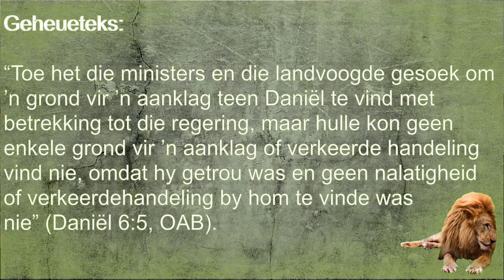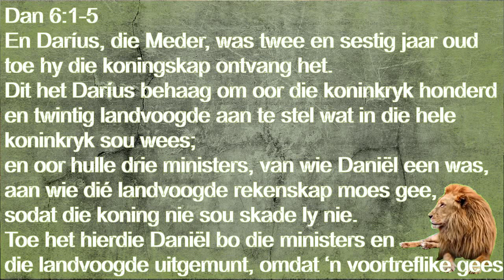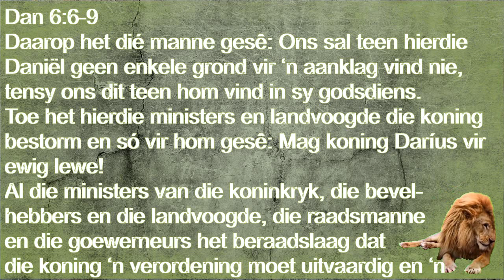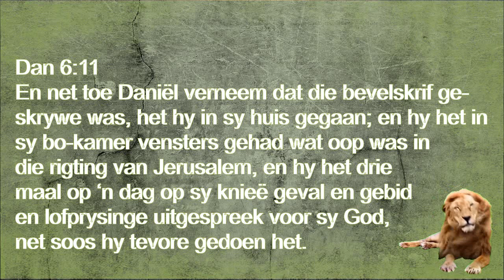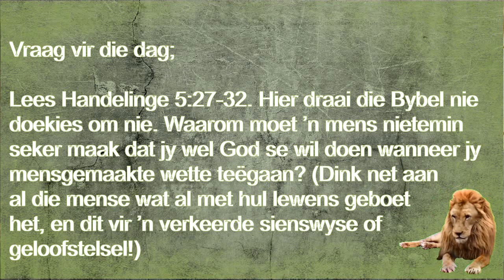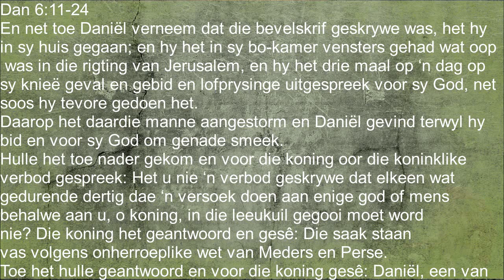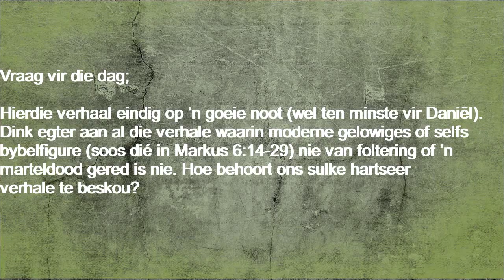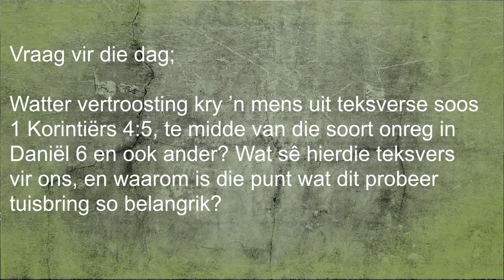Les 7 Van leeukuil tot engelbewaking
Eerste Kwartaal - Daniël, die eindtydprofeet
8–14 Februarie